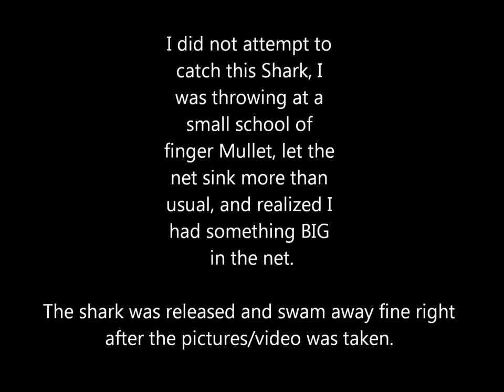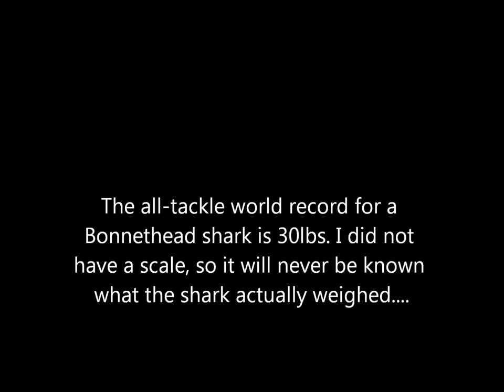Giant Bonnethead Shark caught in a Cast Net!!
Watch in HD! Castnetting mullet, get a close-to-world record bonnethead shark! The shark was not intentionally netting, and was released fine right after video/pictures.